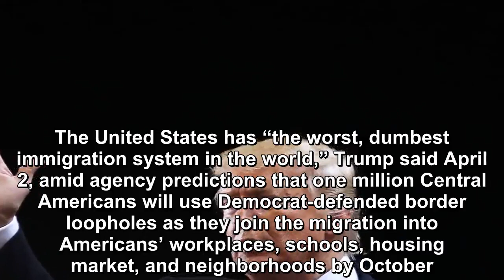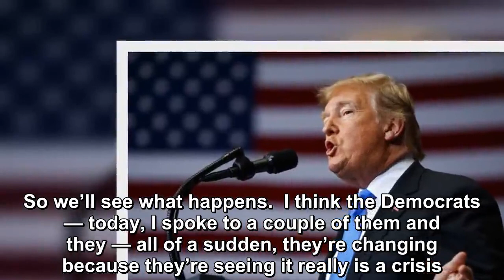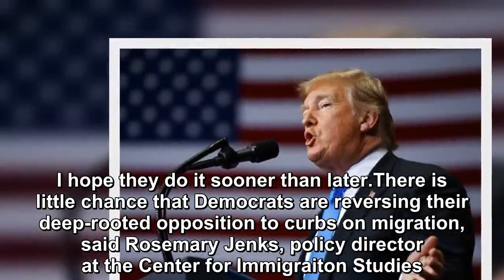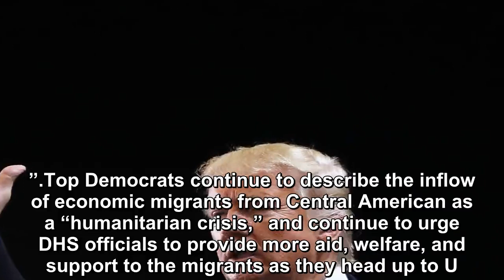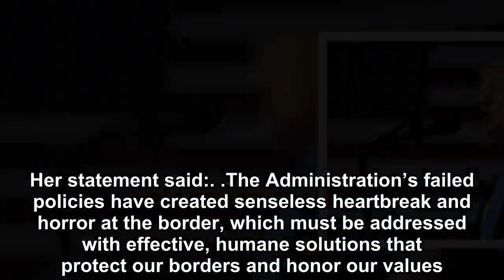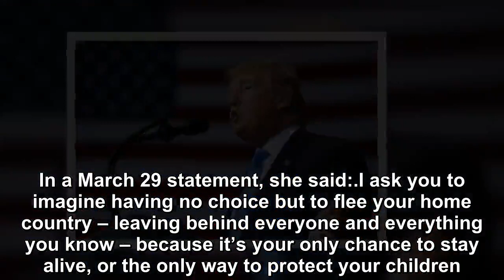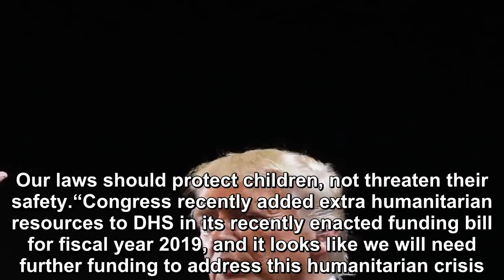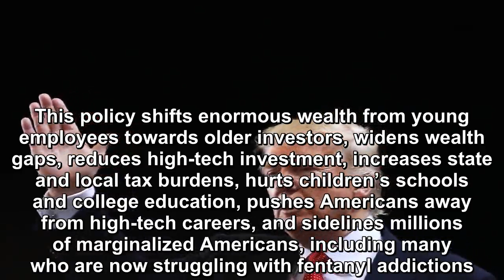Donald Trump said Democrats may vote to curb Central American migration into the United States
President Donald Trump said Democrats may vote to curb Central American migration into the United States — but did not show evidence that Democrats want to reform the laws that are encouraging the mig